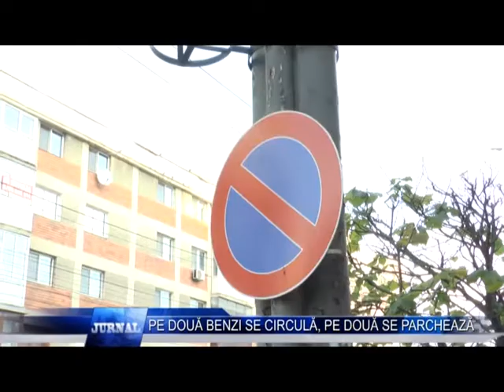PE DOUA BENZI SE CIRCULA PE DOUA SE PARCHEAZA